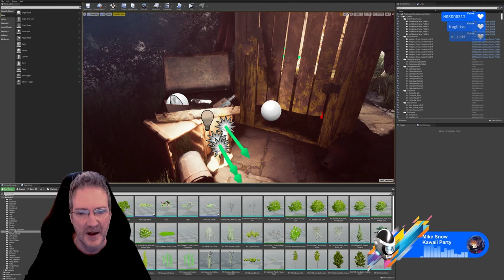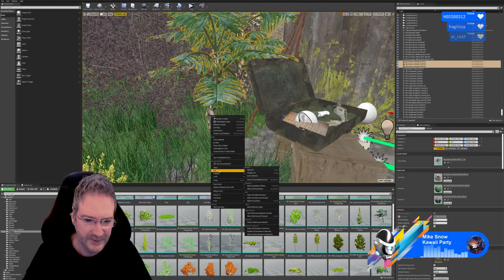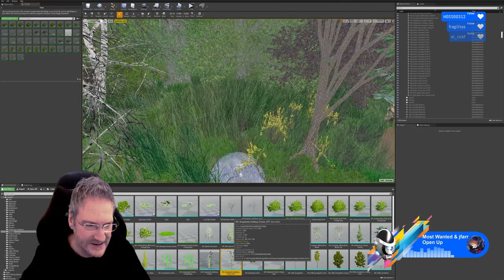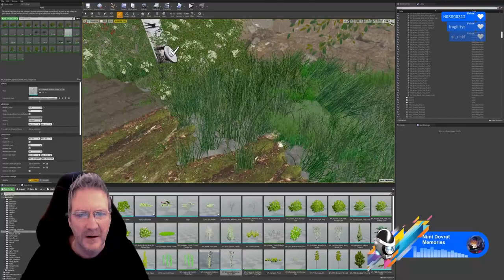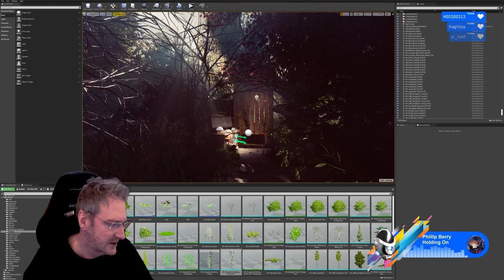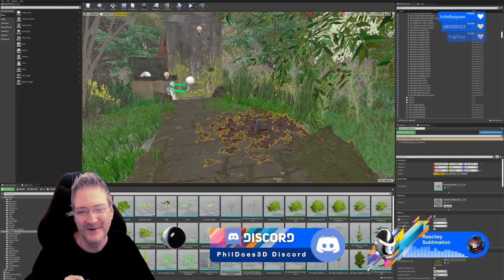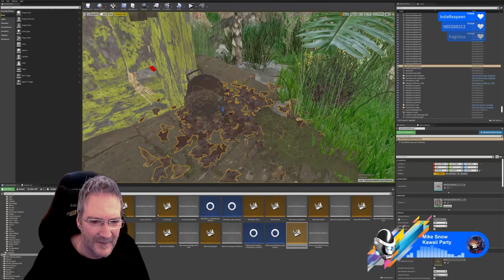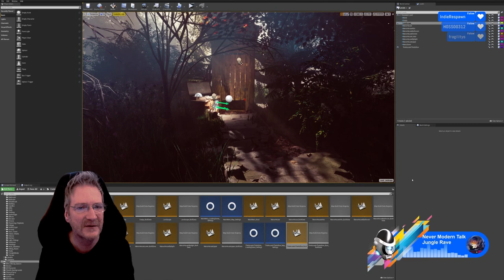UE4 - Creating The House In The Hollow Game - Part 40